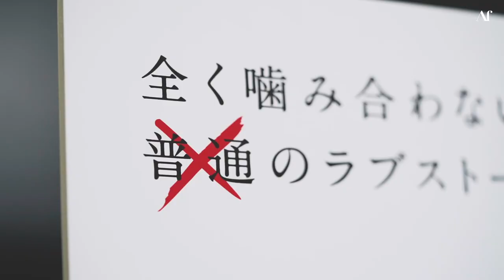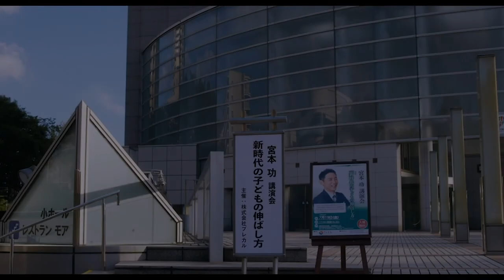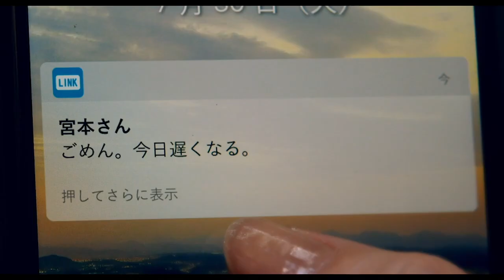Af_201 YUKI KURA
‹映画›
まともじゃないのは君も一緒（ You're Not Normal, Either ! ）
2021年3月19日（金）公開

現代の誰もが抱く“自分って普通？“という不安を代弁したような作品『まともじゃないのは君も一緒』
数学一筋〈コミュニケーション能力ゼロ〉の予備校講師・大野と、知識ばかりで〈恋愛経験ゼロ〉の香住。
全く噛み合わない二人が繰り広げる “普通じゃない”ラブストーリー。
演技派女優・清原果耶さん演じる、香住の同級生・君島彩夏の彼氏役・柳雄介を演じた倉悠貴さんにインタビュー！
倉さんの世の中の“普通”に馴染めないと思うこととは？

videographer & video editor_Ami
assistant director_Mandarin